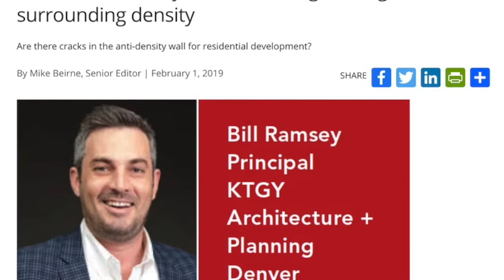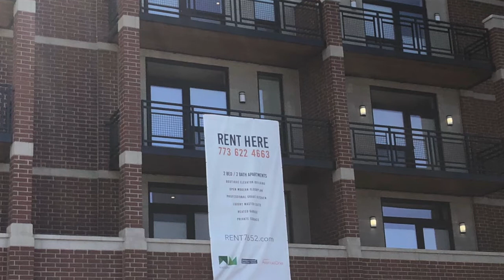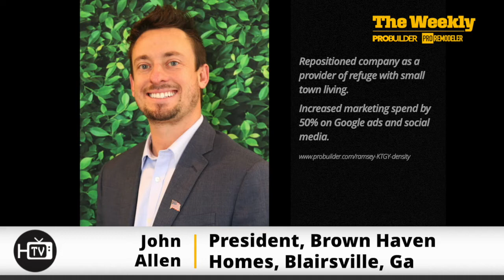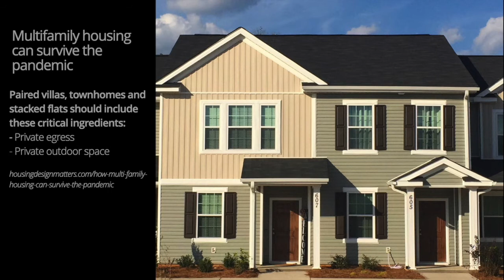Is Density Dead?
Is density dead? Adding more units per acre seemed to be gaining more momentum for addressing the housing shortage as more cities and counties loosened single-family detached only zoning. But the coronavirus pandemic hit and homebuyers presumably want to leave the city for more space and less crowds. But not everyone can live in the country or the suburbs. Creative design innovations that can tastefully add more housing  in a smaller footprint without the negative attributes that Nimbys typically associate with the D-word